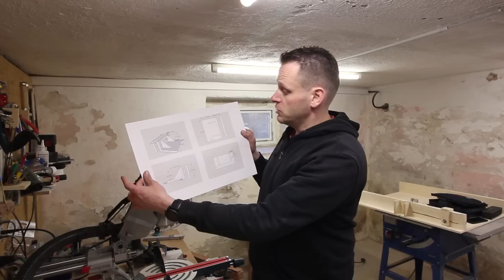Vorderzange selber bauen für unter 20 Euro - Teil 1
In diesem Video zeige ich euch den Bau meiner Vorderzange für den Arbeitstisch. Ich wollte mir keine teuere Lösung leisten und habe mich deshalb für diese einfach Lösung entschieden. Ein super günstiges und einfaches Projekt zum nachbauen.

Meine Amazon-Wunschliste:

► Meine Kappsäge*
► Wolfcraft Meisterdübler*
► Wolfcraft Einhandzwingen*
► Clou Hartöl*
► Bosch 12V Akkuschrauber*